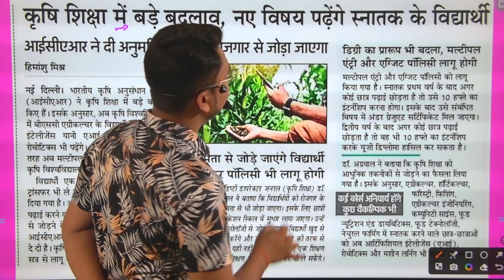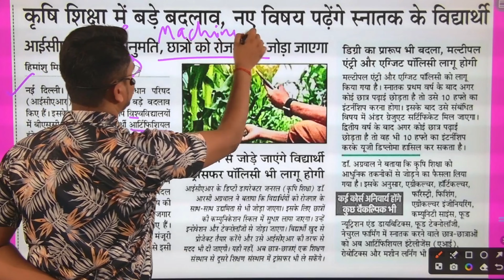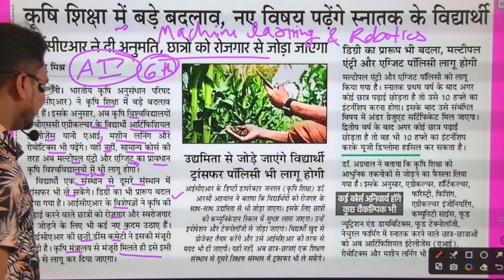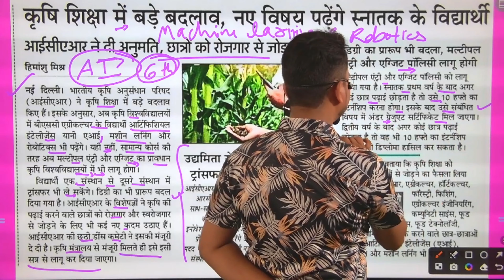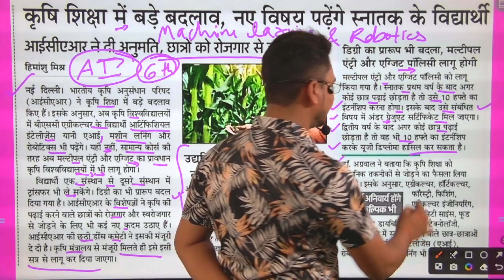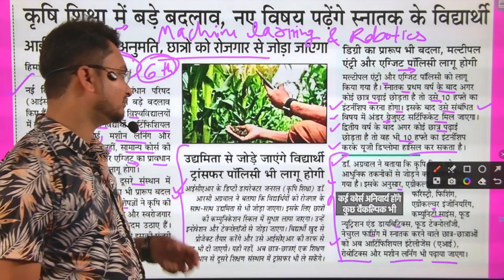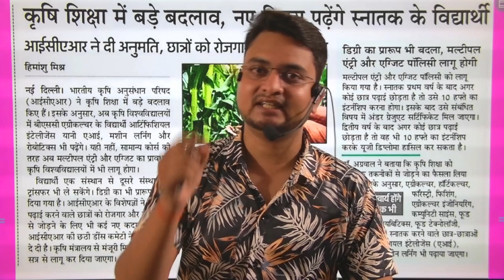ICAR Big announcement 2024/Icar job 2024/icar 6th dean committee passed this course in agriculture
नमस्कार भारतवासियों,

UPCATET से सम्बन्धित पर्सनल बात करने के लिए नीचे दिए गए लिंक पर क्लिक करें।